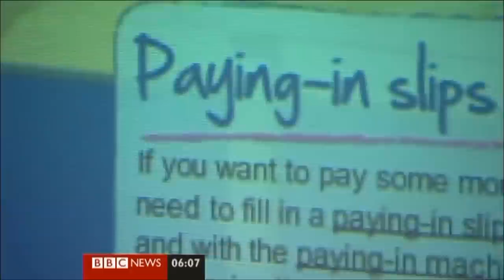BBC Breakfast News Item on Advertising & Commercialisation in Schools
BBC Item on Advertising & Commercialisation in School